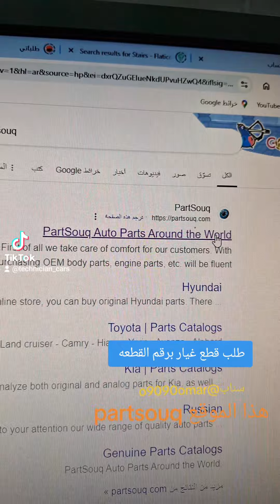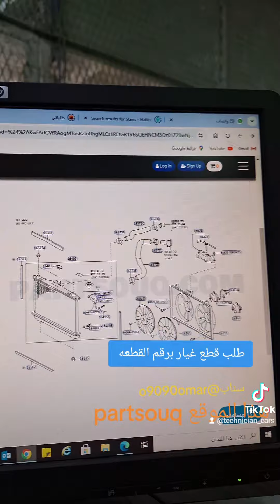طريقة الحصول على رقم قطع غيار السيارات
تحتاج تطلب قطع غيار السيارات لكن ماعندك رقم قطع الغيار تابع الفيديو